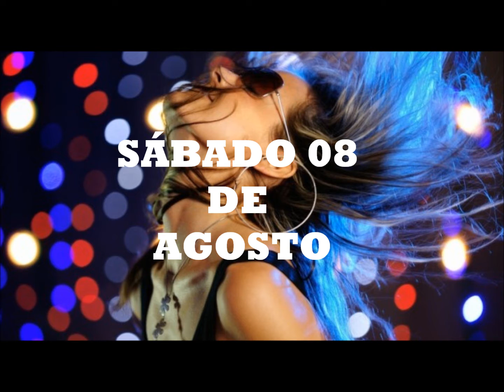mistura de ritmos dia 08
Super festão para vc dançar a valer
no clube Piratini em Pedro Osório